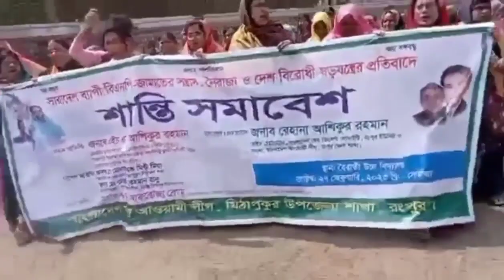' শান্তি সমাবেশ ''বাংলাদেশ মহিলা আওয়ামী মিঠাপুকুর উপজেলা শাখা রংপুর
সারা দেশব্যাপী বি এনপির জামাতের সন্ত্রাস নৈরাজ্য  ও দেশবিরোধী ষড়যন্ত্রের প্রতিবাদে
'' শান্তি সমাবেশ ''
বাংলাদেশ মহিলা আওয়ামী
মিঠাপুকুর উপজেলা শাখা রংপুর